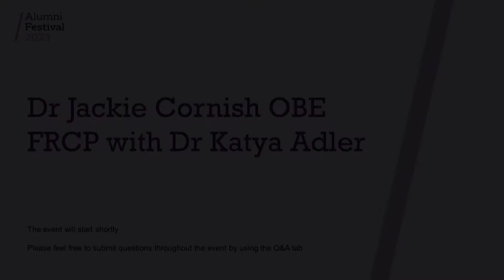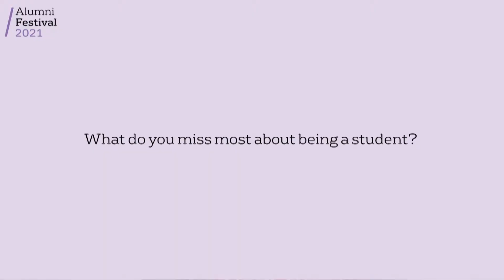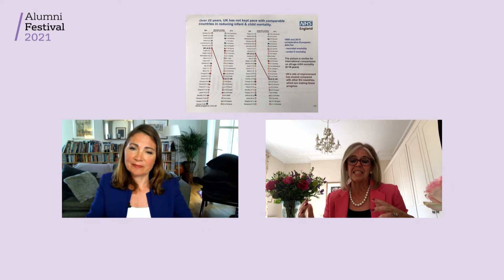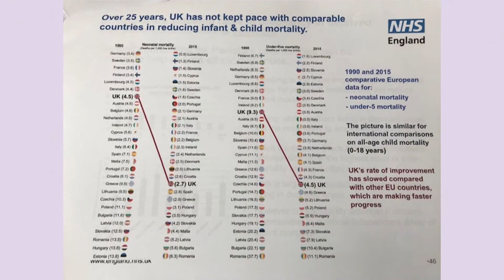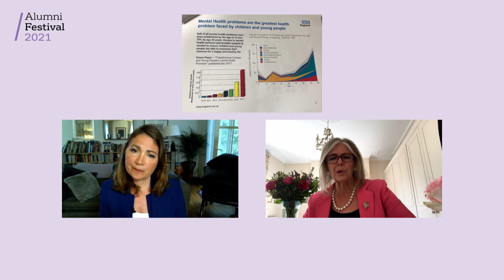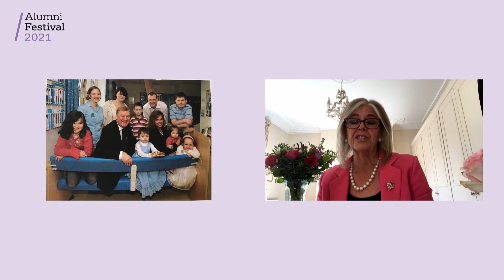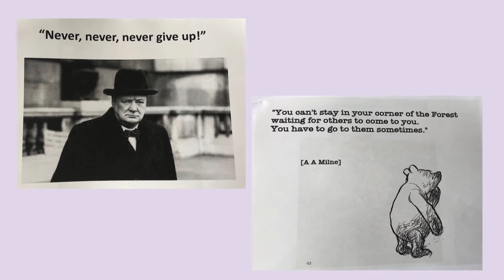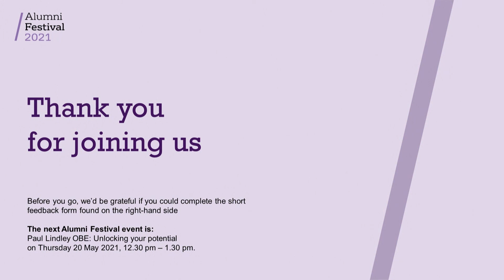Dr Jackie Cornish and Katya Adler - Alumni Festival 2021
In this video, Dr Jackie Cornish, OBE FRCP (London) Hon FRCPCH (MBChB 1972, Hon DSc 2014) gives an illuminating insight into her life and career as one of the NHS’s most influential pediatricians. National Clinical Director for Children and Young People at NHS England 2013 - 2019, Dr Jackie Cornish speaks candidly about establishing her career in what was a male-dominated profession, the advice she would give to her younger self and others starting out, and her work promoting mental health in the community.

Hosted by BBC Europe Editor Dr Katya Adler LLD (BA 1995, Hon LLD 2017), this dazzling interview includes insights from Rhea Singhal (BSc 2004), this year’s Alumni Award winner for Sustainability, who runs India’s first and largest sustainable food packaging company, Ecoware.